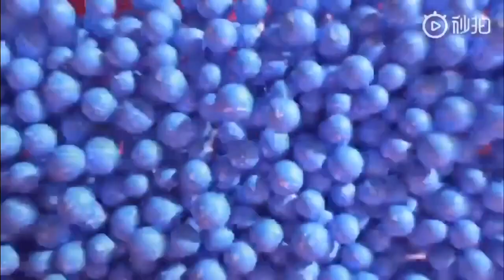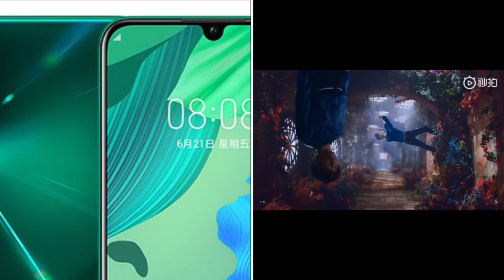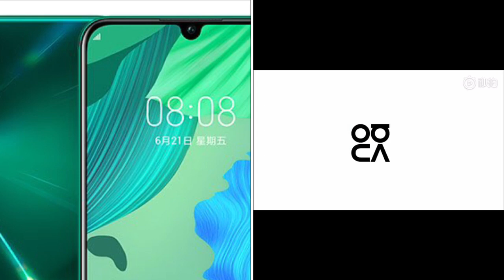เปิดตัวแล้ว Huawei nova 5 Series 3 รุ่นใหม่ Huawei nova 5 , Huawei nova 5 Pro Huawei nova 5i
เปิดตัวแล้ว Huawei nova 5 Series 3 รุ่นใหม่
CA0493A2 58B8 4F41 AA36 62ECE95B02E1

เปิดตัวแล้ว Huawei nova 5 Series 3 รุ่นใหม่ จัดเต็มกล้อง Quad Camera ใช้ชิป Kirin 980 ให้ RAM 8GB มีชาร์จไว 40W และสแกนนิ้วใต้จอได้

ก่อนหน้านี้ได้มีข้อมูลหลุดของสมาร์ทโฟน Huawei nova 5 Series ออกมาพอสมควรเลยทีเดียวครับจน ล่าสุดทางค่าย Huawei ได้เปิดตัวสมาร์ทโฟนรุ่นใหม่จากตระกูล nova Series ได้แก่รุ่น Huawei nova 5, nova 5 Pro และ nova 5i ที่มีดีไซน์จอไร้ขอบและมีติ่งทรงหยดน้ที่หน้าจอแบบ Waterdrop Display สำหรับ nova 5i มีดีไซน์จอไร้ขอบ ไร้ติ่งแต่เจาะรูกล้องหน้าที่หน้าจอดีไซน์ที่เรียกว่า Punch Hole Display
Huawei nova 5 Series ทั้งสามรุ่นมีบอดี้เงางาม ให้กล้องหลังมาถึง 4 ตัว (Quad Camera) และในรุ่น nova 5 และ nova 5 Pro ยังอัปเกรดมาใช้งานเซ็นเซอร์สแกนลายนิ้วมือใต้หน้าจอแบบ Optical Screen Fingerprint อีกด้วยครับ
เอาละครับเรามาดูสเปกของสมาร์ทโฟนทั้งสามรุ่นนี้กันเลยดีกว่าครับเริ่มที่รุ่น Huawei nova 5 กันก่อนนะครับ
ตัวเครื่องมีขนาด 157.4x74.8x7.33 มิลลิเมตร และมีน้ำหนัก 171 กรัม
- หน้าจอแสดงผลเป็น OLED Waterdrop Display ขนาด 6.39 นิ้ว ในอัตราส่วน 19.5:9 ความละเอียด Full HD+ (1080x2340) พิกเซล : 403 ppi)
- ใช้ชิปเซ็ตประมวลผล Kirin 810 Octa-Core
- มีเทคโนโลยี GPU Turbo
- (GPU) เป็น Mali-G52
- ให้ (RAM) มาที่ 8GB
- ส่วน (ROM) ให้มาที่ 128GB รองรับการ์ดหน่วยความจำภายนอกแบบ (Nano Memory Card) ที่มีขนาดเท่ากับ nanoSIM สูงสุดที่ขนาด 256GB
-ระบบปฏิบัติการ Android 9.0 Pie ครอบทับด้วย EMUI 9.1.1
- กล้องหลัง 4 ตัว (Quad Camera) กล้องตัวหลักความละเอียด 48 ล้านพิกเซล (F/1.8), กล้องตัวที่สองเป็นเลนส์ Wide Angle ความละเอียด 16 ล้านพิกเซล (F/2.2), กล้องตัวที่สามเป็นเลนส์ Macro ความละเอียด 2 ล้านพิกเซล (F/2.4) ถ่ายภาพได้ใกล้สุดที่ระยะ 4 เซนติเมตร และกล้องตัวที่สี่เป็นเลนส์ Depth ความละเอียด 2 ล้านพิกเซล (F/2.4)
- กล้องหน้าความละเอียด 32 ล้านพิกเซล รูรับแสงที่ F/2.0
- มีเซ็นเซอร์สแกนลายนิ้วมือใต้หน้าจอแบบ Optical Screen Fingerprint
- มีระบบสแกนใบหน้า (Face Unlock)
- รองรับการใช้งานบนเครือข่าย 4G LTE
- รองรับการเชื่อมต่อ Wi-Fi 802.11 a/b/g/n/ac และ Bluetooth 5.0
- รองรับการเชื่อมต่อแบบ USB Type-C
- มีตัวเลือกทั้งหมด 3 สี ได้แก่ Dilemma Forest, Midsummer Purple และ Bright Black
-ให้แบตเตอรี่มาที่ 3500 mAh รองรับเทคโนโลยีชาร์จเร็ว 40W Huawei SuperCharge
สมาร์ทโฟนรุ่น Huawei nova 5 เริ่มว่างจำหน่ายในประเทศจีนวันที่ 20 กรกฎาคม 2019 โดยมีรุ่น
แรม 8GB รอม 128GB ราคาอยู่ที่ 2,799 หยวนหรือประมาณ 12,500 บาทครับ
เดี๋ยวคลิปนี้จะยาวเกินไปงั้นเดี๋ยวสเปกของอีกสองรุ่นที่เหลือมาต่อคลิปหน้านะครับ